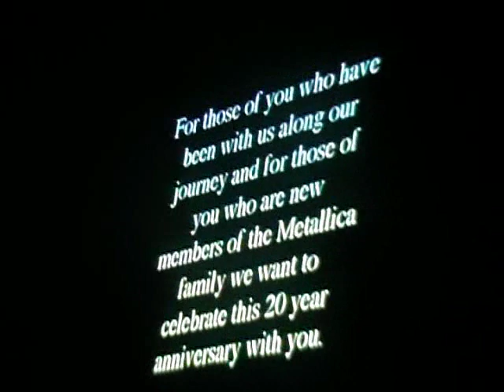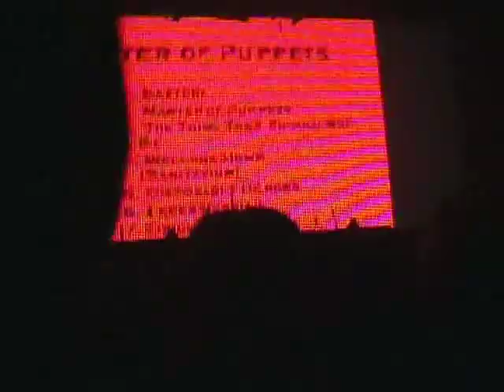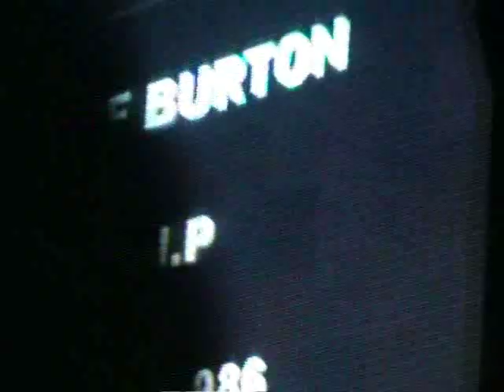Metallica - Arnhem, The Netherlands [2006.06.08] Full Concert - 4th Source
Band name: Metallica
Date: June 8, 2006
Venue: Gelredome
Location: Arnhem, The Netherlands
Tour name: Escape From the Studio '06

Track listing:
0:00:03 Motorbreath
0:03:33 Fuel
0:07:37 Wherever I May Roam
0:16:57 The New Song (False Start 15:14)
0:28:44 The Unforgiven
0:36:45 Battery
0:42:22 Master Of Puppets
0:51:12 The Thing That Should Not Be
0:59:00 Welcome Home (Sanitarium)
1:06:39 Disposable Heroes
1:16:27 Leper Messiah
1:24:18 Orion
1:32:48 Damage, Inc.
1:40:23 Sad But True
1:46:22 Nothing Else Matters
1:53:10 One
2:00:42 Enter Sandman
2:11:31 Die, Die My Darling
2:14:31 Seek & Destroy

Notes and comments:
4th source, filmed close from the pit. Can get pretty shaky and obstructed. LiveMetallica audio added.